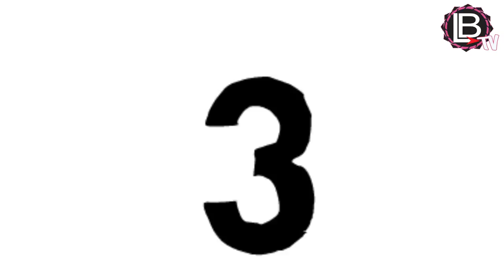Como Desarrollar una mente Millonaria y alcanzar nuestro objetivos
Quieres saber Como Desarrollar una mente Millonaria y alcanzar tus objetivos
dale clic a este vídeo por que en este vídeo te enseño a Como Desarrollar una mente Millonaria y alcanzar nuestro objetivos